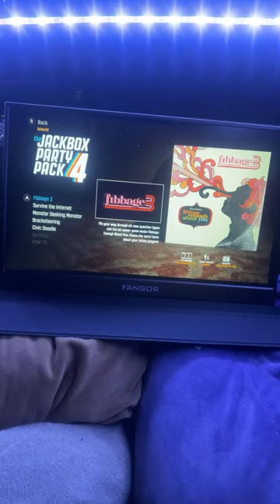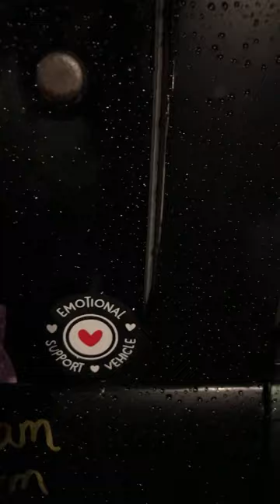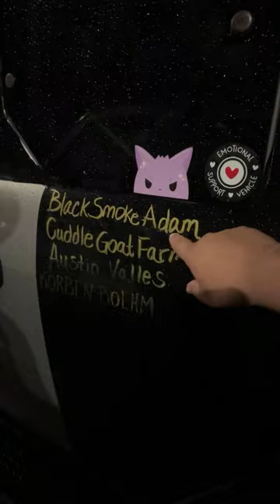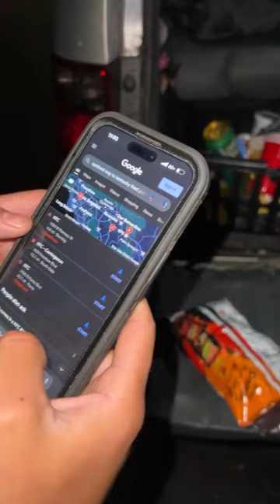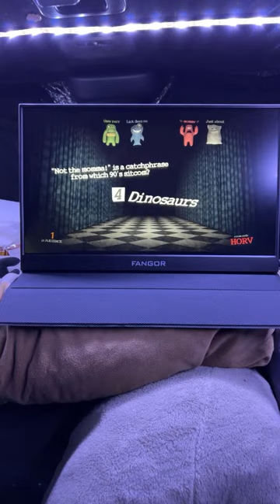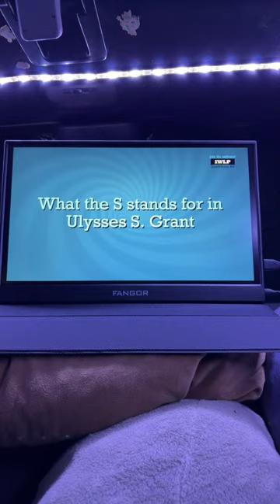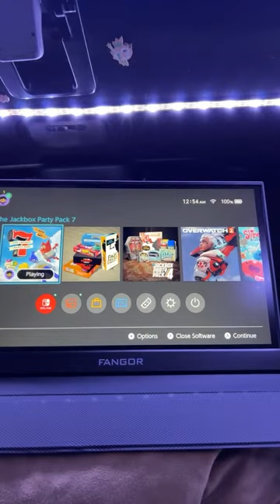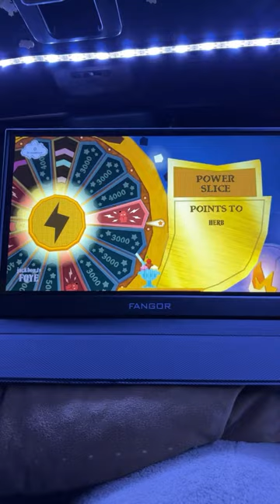I lied to you all and I’m sorry